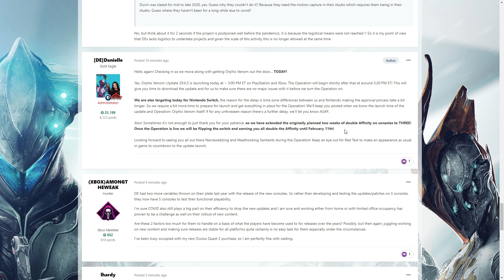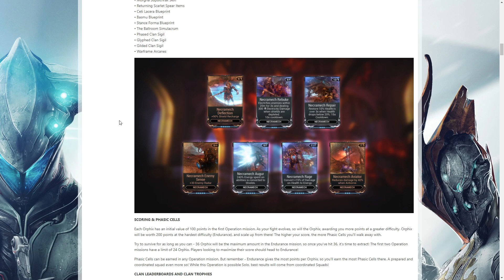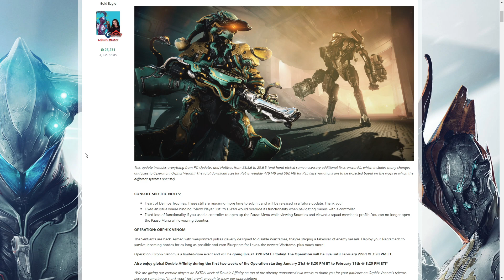Warframe - Console Update 29.6.5: Orphix Venom [LAUNCHED TODAY]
Operation: Orphix Venom is a limited-time operation will be live until February 22nd @ 3:20 PM ET LIVE now on ALL consoles!

Do the new missions and visit father to pick up:
Lavos Blueprint & Parts
Cedo Blueprint & Parts
New Necramech Mods
Cryptanaut Necramech Helmet
Archgun Skins
Cortege Supulchrax Skin
Morgha Supulchrax Skin

Returning Scarlet Spear Items
Ceti Lacera Blueprint
Basmu Blueprint
Stance Forma Blueprint
The Ballroom Simulacrum
Phased Clan Sigil
Glyphed Clan Sigil
Gilded Clan Sigil
Warframe Arcanes

The issues with PS5 not receiving update in EU and Japan regions has been resolved!

My glyph is now universal and the code "ORIGINALWICKEDFUN" claimable will now work on PC, Xbox and Playstation.